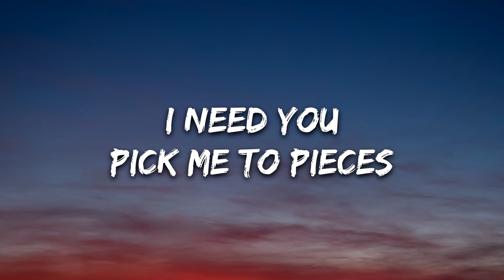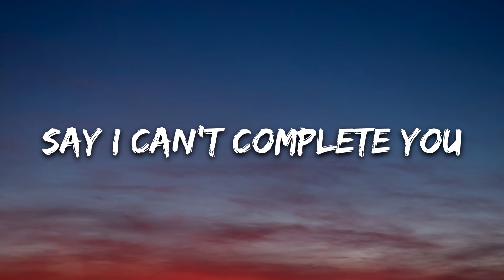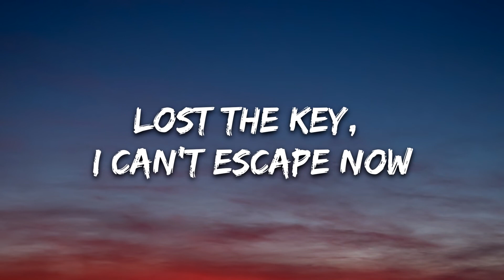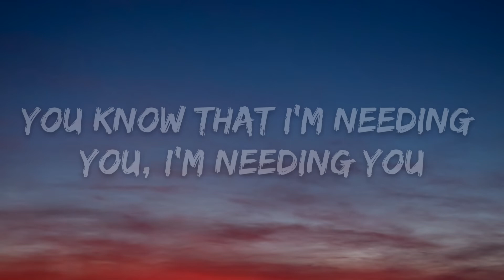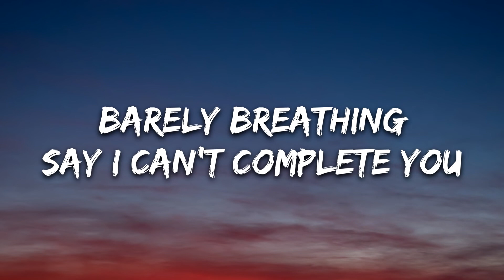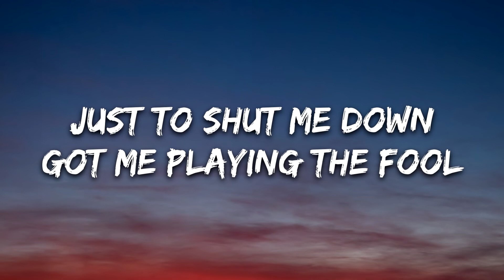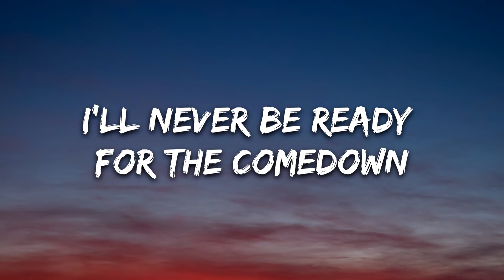Henri Werner, Salvo - Enough For You (Lyrics) [7clouds Release]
🎵 Follow the official 7clouds playlist on Spotify : ​🎧 Henri Werner, Salvo - Enough For You (Lyrics) [7clouds Release]
⏬ Download / Stream:

👉 Henri Werner

👉 Salvo

🎤 Lyrics: Henri Werner, Salvo - Enough For You

Bring me a pedestal,
I wanna see the world the way that you do,
You’re severing me in two,
Oh let me count the ways I devote to you

Kicking, screaming,
You know that I’m needing you
I need you
Pick me to pieces
With everythin’ you say and do,
It’s always true
Barely breathing
Say I can’t complete you

I’m not enough for you
Keep building me up
Just to shut me down
Got me playing the fool,
I’ll never be ready for the comedown,

Feel the water, rising up now,
Hands aren tied down
To the bottom
Lost the key, I can’t escape now ,
Quick release no  it’s too late,

For you
Enough foe you